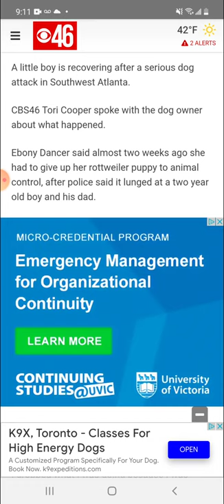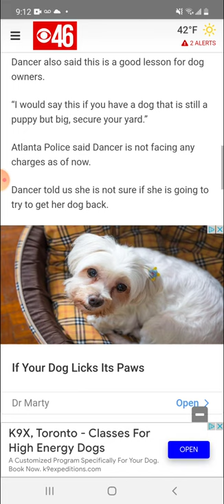Dog attacks 2 year old and father (article)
Anti-Dog Discussion groups and resources

My apologies but i hate dogs

why are dog people like this?

Not everybody enjoys dogs.

Just know that, Its okay to Hate dogs.